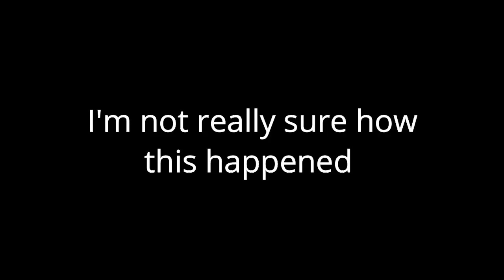WHAAAAAAA?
thank you for 300 !!  :D